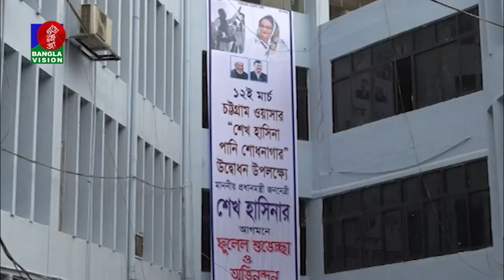প্রতিষ্ঠার ৫৬ বছর পর স্যুয়ারেজ সিষ্টেম বাস্তবায়নের উদ্যোগ চট্টগ্রাম ওয়াসার